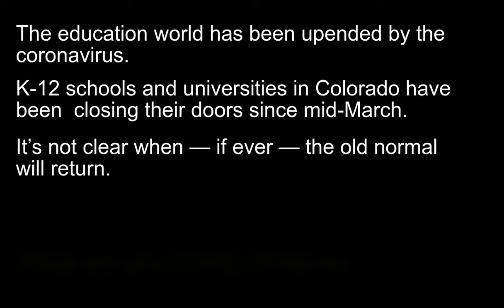COVID diaries Colorado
When the coronavirus pandemic hit, a coalition of Colorado journalists already had been talking about how to better serve the public by collaborating and sharing stories. The urgency of the situation accelerated the work. More than 40 Colorado news organizations — newspapers, TV, radio and digital outlets — are now sharing their reporting through the Colorado News Collaborative, COLab for short. And on April 16, 22 outlets joined together to report on the impact of the pandemic on Coloradans. The result: COVID Diaries Colorado, stories of grit, ingenuity and hope.